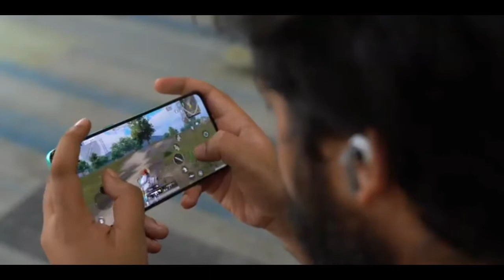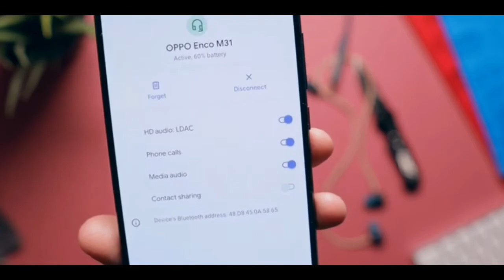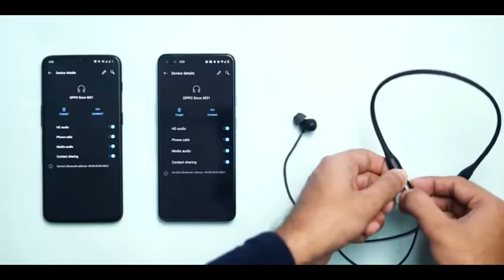Neckband or TWS - Which one to buy?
TWS VS Neckband | Which one to Buy ? | 🔥🔥⚡🎧

tws vs neckband vs headphones
tws vs headphones
tws vs wired earphones
tws vs neckband tamil
tws vs earbuds
tws vs airpods
tws vs neckband vs wired
tws vs neckband which is better tamil
tws vs neckband telugu

neckband vs true wireless
neckband vs headphones
neckband vs earbuds vs headphones
neckband vs true wireless tamil
neckband vs wired earphones
neckband vs tws which is better
neckband vs airdopes
neckband vs true wireless telugu
neckband vs earphones
neckband vs tws tamil
Tws vs neckband
neckband vs tws
earbuds vs neckband
neckband vs earbuds
best neckband
airpods vs neckband
best bt headphones under 2000
best tws for calls
best tws headphones
best tws in india 2021
mivi duopods f30 battery test
neckband under 3000
neckband vs airpods
tws under 2000 tamil

tech fever
Tech Fever
Nalin
Nalin R yadav
nalinryadav